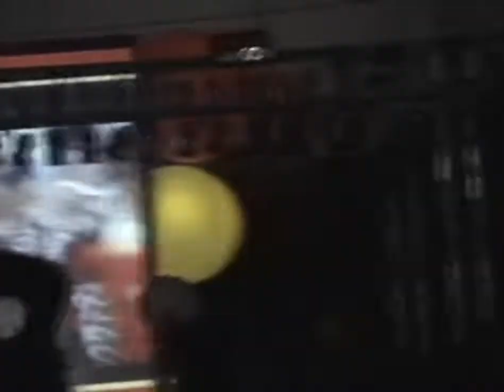The Flaming Lips - Live at Bonnaroo in Manchester, TN (June 14, 2003)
The Flaming Lips perform live at the Bonnaroo Music and Arts Festival at Great Stage Park in Manchester, Tennessee. The Lips' set took place at This Tent on 06/14/03.
Derek Brown played on stage with the Lips for the very first time at this show, though he wouldn't become an official member until 2009. He can be seen on the far-right of the stage during the "Us And Them" performance playing alto sax.

This concert features the first of only ten documented performances of Pink Floyd's "Us And Them" and the second documented performance of Pink Floyd's "Breathe."
It also features a rare Yoshimi tour performance of Harold Arlen's "Somewhere Over The Rainbow."

Per PsychiatricExplorations: "Wayne has described this Bonnaroo appearance as one of his favorite gigs and an important show for the band. For the first encore, the Lips specifically worked up 'Breathe' and 'Us And Them,' pairing them with 'Somewhere Over The Rainbow' to celebrate the famous cross between Pink Floyd's Dark Side Of The Moon and The Wizard Of Oz."

Setlist/Timestamps:
X:XX:XX Race For The Prize [MISSING]
X:XX:XX Fight Test [MISSING]
X:XX:XX The Gash [MISSING]
X:XX:XX Yoshimi Battles The Pink Robots Pt. 1 [MISSING]
0:00:00 Lightning Strikes The Postman
0:04:43 One More Robot
0:07:50 Sympathy 3000-21
0:09:58 In The Morning Of The Magicians
0:23:18 Happy Birthday (Mildred J. and Patty Hill cover)
0:24:46 She Don't Use Jelly
0:31:44 Do You Realize??
0:37:34 Waitin' For A Superman
0:45:35 A Spoonful Weighs A Ton
0:53:45 Breathe (Pink Floyd cover)
0:58:00 Somewhere Over The Rainbow (Harold Arlen cover)
1:02:39 Us And Them (Pink Floyd cover)
1:16:53 What Is The Light?
1:21:00 The Observer